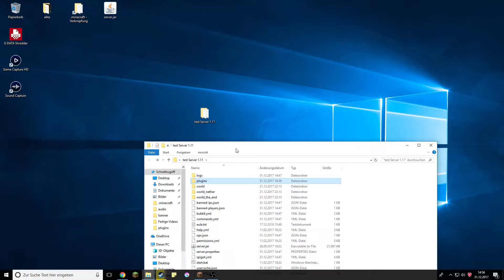REPORTS SEHR SIMPEL ERSTELLEN? ► SimpleReports ► Plugin Vorstellung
╔ Du möchtest Simpel Reports erstellen?
╠ Dann ist das Plugin genau das richtige für dich.
╠ Mit SimpleReports hast du die Möglichkeit leicht und
╚ einfach Reports zu erstellen und zu bearbeiten.